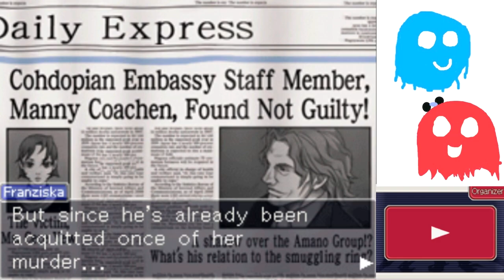Ace Attorney Investigations Part 31 - UNCLE BADD'S TOOTSIE POPS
Mr. Badd, how many licks does it take to get to the tootsie roll center of a tootsie pop?